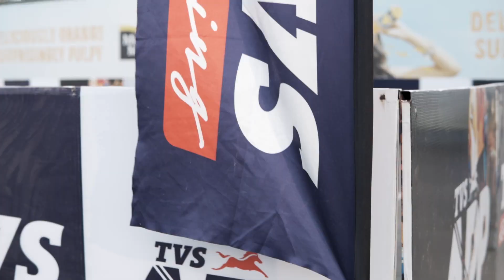TVS Bike Event | Kolkata